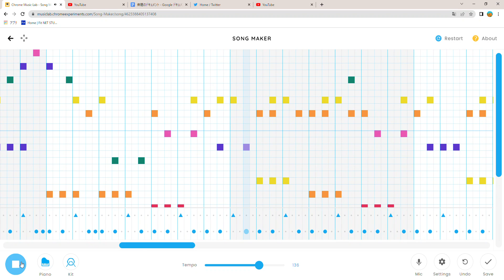【chrome music lab】Yukopi - 強風オールバック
リコーダーの音マジ好き